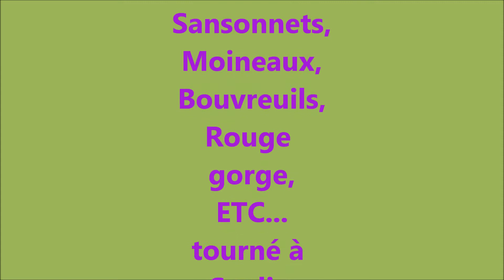Les Oiseaux du jardin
L'hiver, les oiseaux du jardin se nourrissent des graines et de margarine que nous leur mettons à disposition les clients sont nombreux. Il y a aussi les pigeons, les tourterelles.